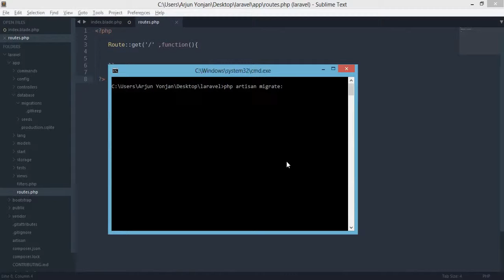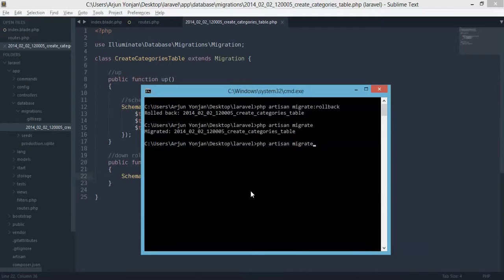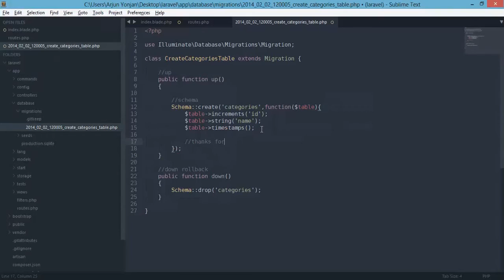laravel 4 migration example create categories table